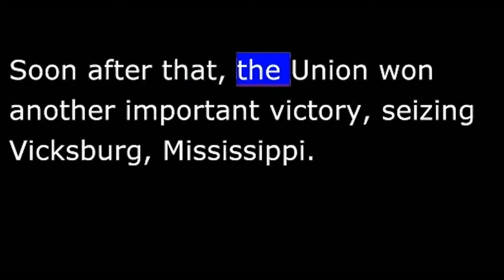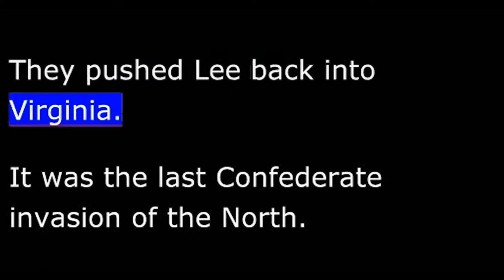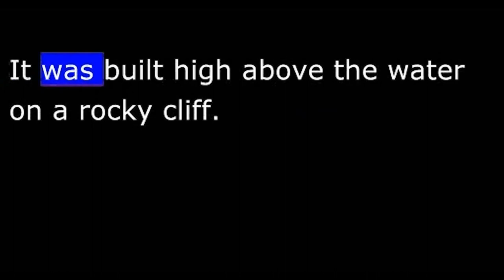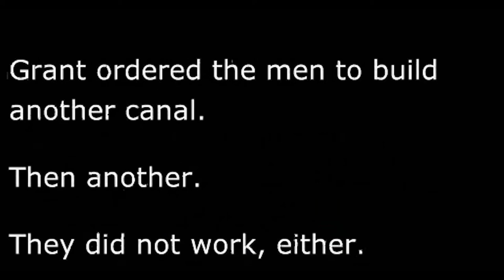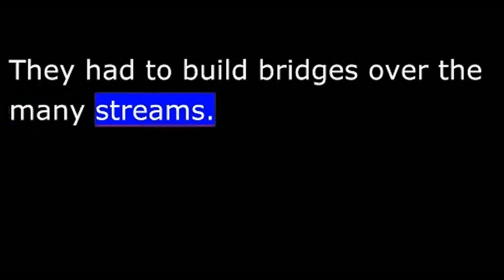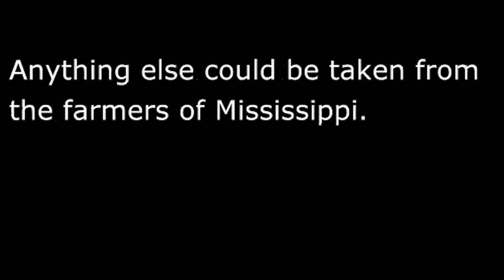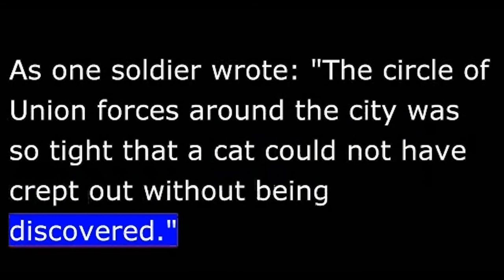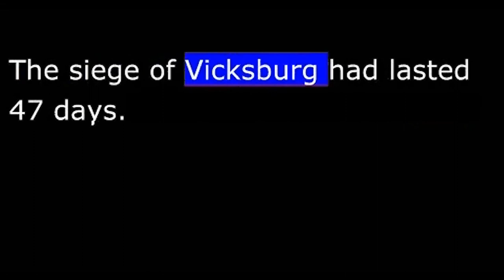American History - Part 105 - Lincoln - Grant Takes Vicksburg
The day after the battle of Gettysburg, Union forces defeated Confederate forces at Vicksburg, Mississippi. This victory gave them control of the Mississippi River. And it split the states of the Confederacy.
Union General Ulysses Grant had been trying to seize Vicksburg for several months. It was not easy.   Vicksburg lay on the east side of the Mississippi River. It was built high above the water on a rocky cliff.
Grant gave up all ideas of getting past Vicksburg without a fight. He decided to march most of his men down the west side of the river to a steamboat landing thirty kilometers below Vicksburg. He would send his navy boats past the city at night and hope for the best.
It took three weeks for Grant's men to reach the steamboat landing. The roads were very rough. In many places, they were covered with water. Engineers had to cut trees and cover the muddy roads with logs so wagons would not sink. They had to build bridges over the many streams.
On the night of April sixteenth, the Union navy made its run past Vicksburg. Eight gunboats and three empty troop boats floated down the dark river. Their engines were silent.
The Confederates, however, had built fires along the river. They saw the Union boats and began to shoot. They hit most of the boats, but destroyed only one. The damaged boats reached safety below the city.
On the last day of April, the Union troop boats began carrying soldiers to the east side of the river. About twenty-three thousand men crossed. Right away, they faced a force of eight thousand Confederate soldiers. They drove the Confederates back.
Grant then ordered the rest of his army to cross to the east side of the river. Some of his officers protested. They said it would be impossible to get supplies to a large army east of the river.
Grant was not worried about supplies. He said the men should bring only coffee, hard bread, and salt. Anything else could be taken from the farmers of Mississippi. Their homes, he said, were full of food.
Grant attacked Vicksburg several times. Each time, his troops were thrown back. The city's defenses were too strong. Grant then decided to surround the city and wait until its food was gone. That, he thought, would make the Confederates surrender.
Grant closed in with men and artillery. As one soldier   "The circle of Union forces around the city was so tight that a cat could not have crept out without being discovered."
Nothing could get out. Nothing could get in.
Weeks passed. The Union army shelled the city. The Confederate army answered from time to time. Food supplies dropped. There was little to eat except corn bread and the meat of mules. Some people caught rats and ate them.
Finally, the Confederate commander, General John Pemberton, decided the situation was hopeless. He sent word to Grant that he was ready to discuss surrender.
The two commanders met under a white flag of truce. Grant demanded unconditional surrender. Pemberton rejected the demand.
Pemberton's men were to be prisoners. That was a fact. But Pemberton wanted them released immediately on parole. He told Grant that his men would promise to stay out of the war if permitted to return to their homes. If not, he said, they would continue to fight.
Grant agreed to let the Confederate soldiers go home. He and Pemberton signed the surrender agreement on July fourth. The siege of Vicksburg had lasted forty-seven days.
Never had a Union army won such a victory. Grant had taken thirty thousand Confederate soldiers out of the war. He had captured sixty thousand guns and one hundred seventy cannons.
This is a VOA product in the public domain